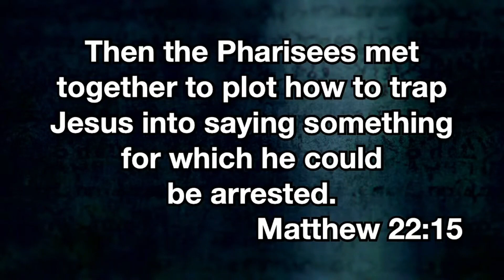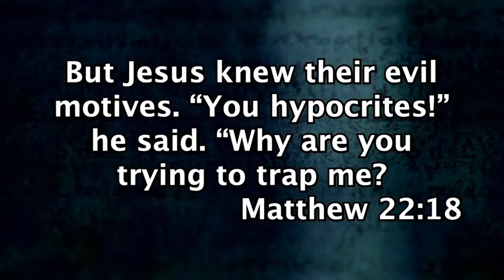Are You Sure You Want to Say That?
Reverend Randy Bond's sermon on October 9, 2022.